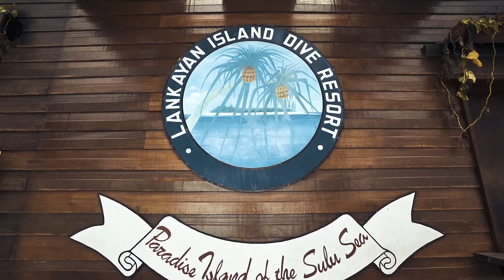The Island Of Paradise (Lankayan Island Dive Resort) with Adam Shamil